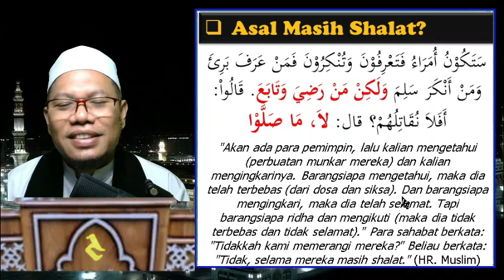Makna "Selama Pemimpin Menegakkan Shalat"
TaammulatMinMuqawwimat